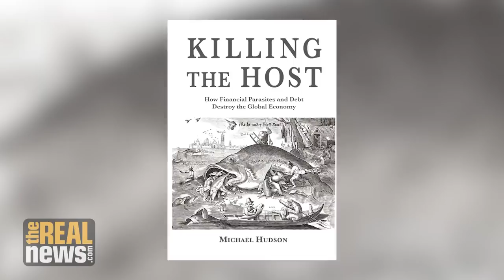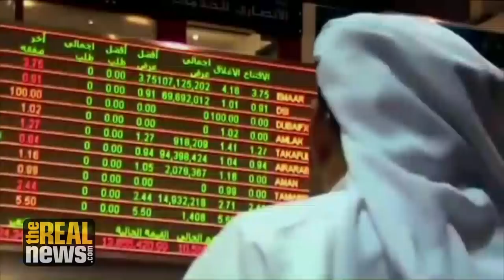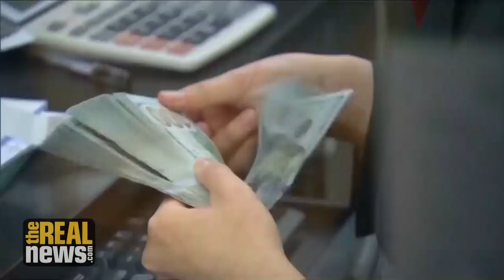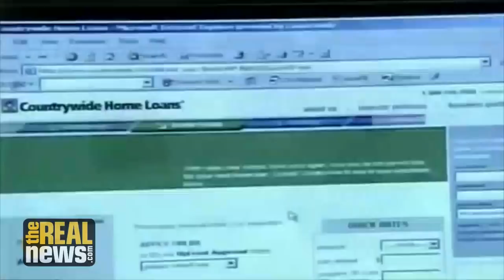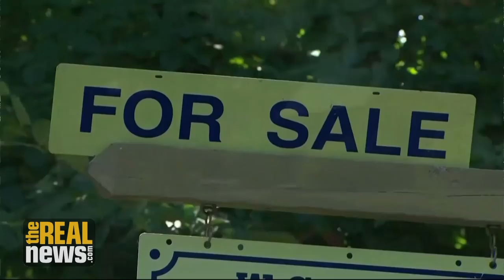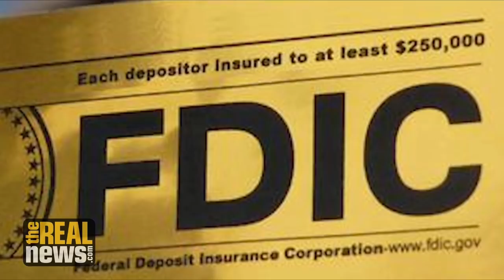10 Years Since Lehman Brothers Bankruptcy - Did the Economy Really Recover? (Pt 1/2)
The Lehman Brothers bankruptcy was the largest in U.S. history and unleashed a financial meltdown. The Banks were saved but not people's debt, savings or homes. Michael Hudson looks at the economic instability that we continue to live in